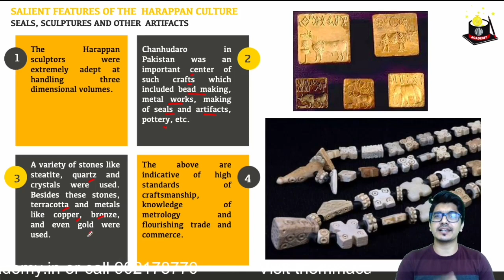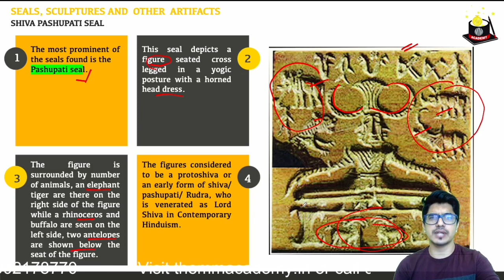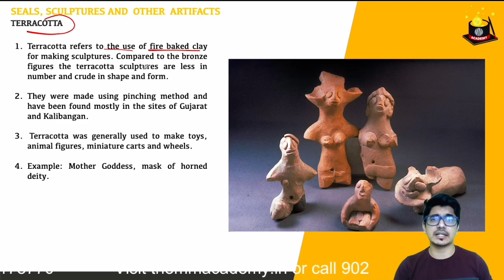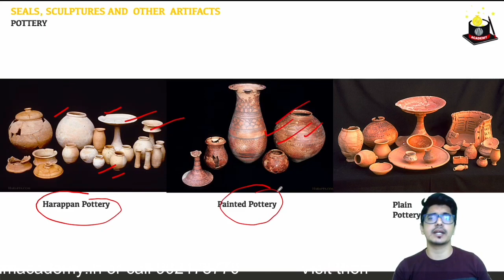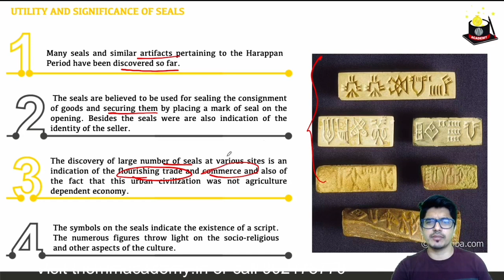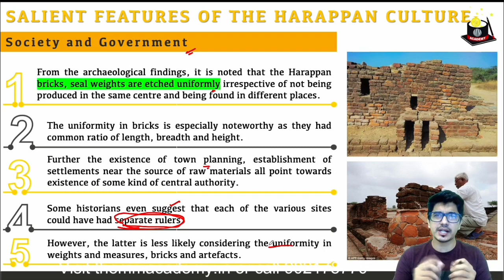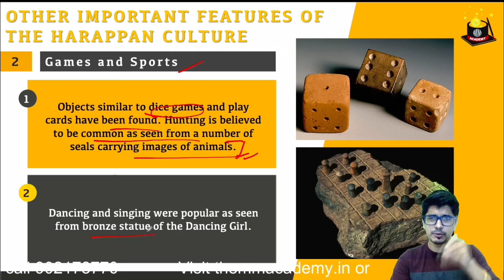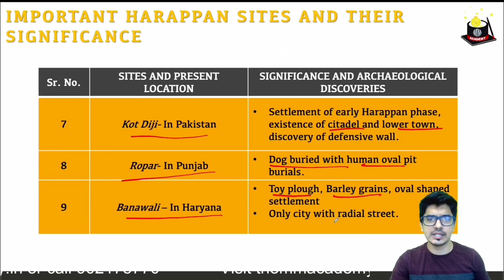Art & Culture, Lecture 4- Harappan Architecture part 2 | UPSC | Mayur Mogre | Nitin Singhania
This video deals with "Art & Culture, Lecture 3- Harappan Architecture part 1 | UPSC | Mayur Mogre | Nitin Singhania | IAS"

Book reference- Nitin Singhaniya